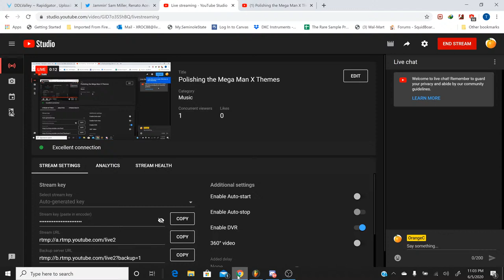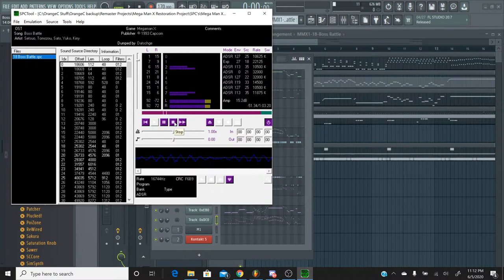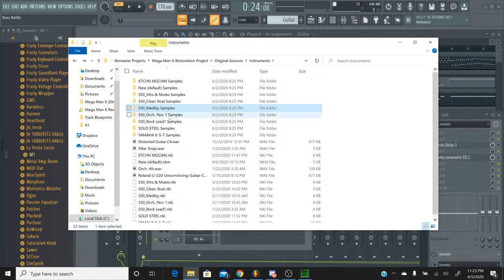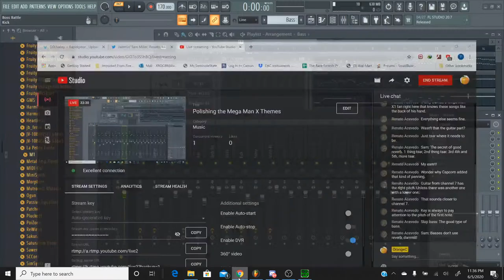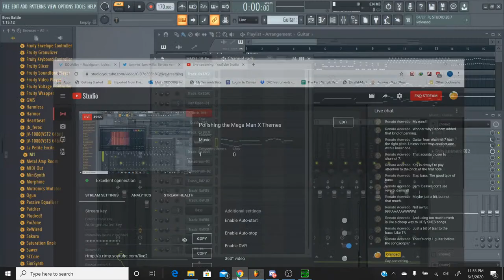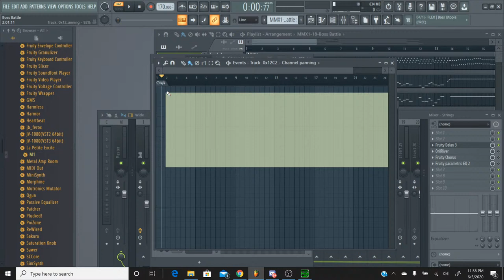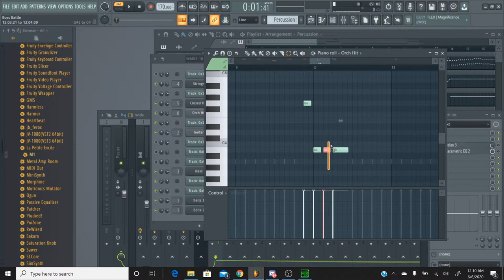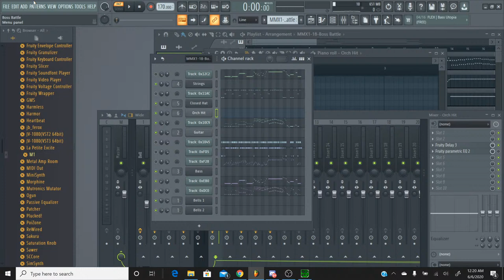Polishing the Mega Man X Themes